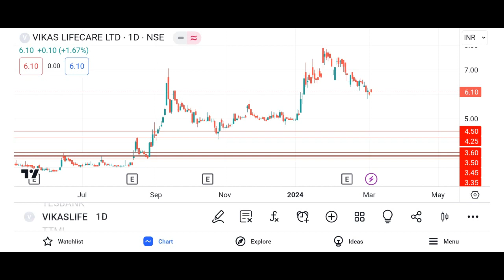Vikas Lifecare Ltd Vikas Life Care Share Latest News Vikas lifecare share today news